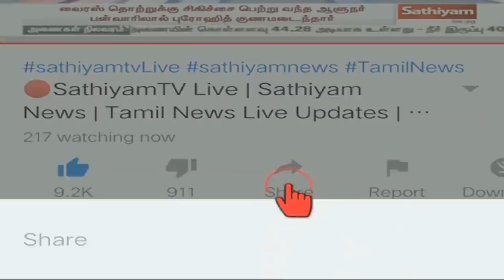இன்னும் 12 மணி நேரத்தில்… - வானிலை ஆய்வு மையம் எச்சரிக்கை | Meteorological Centre | Bay of Bengal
The crack codes of all popular programs. வங்கக்கடலில் இன்னும் 12 மணி நேரத்தில் குறைந்த காற்றழுத்த தாழ்வு பகுதி உருவாகும் என இந்திய வானிலை ஆய்வு மையம் தெரிவித்துள்ளது.

To get daily updates of Sathiyam TV in Whatsapp, Click & Join using